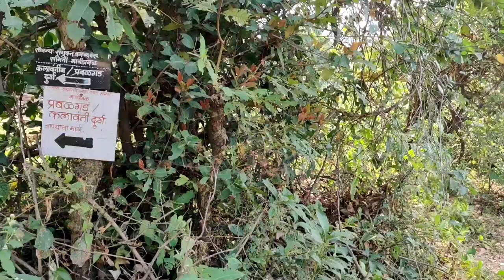कलावंतीण दुर्ग भटकंती || kalavantin fort bhatkanti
* भटकंती मित्र परिवार :-

१) अजय भोसले
२) विनायक जाधव
३) माधव जाधव
४) भुषण जाधव
५) विवेक

Videography:- Suraj Bhise